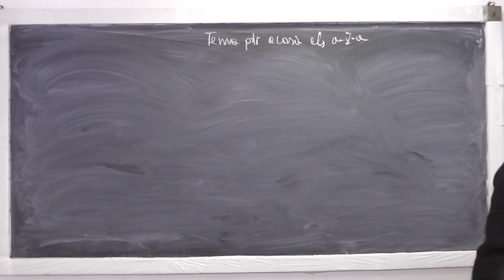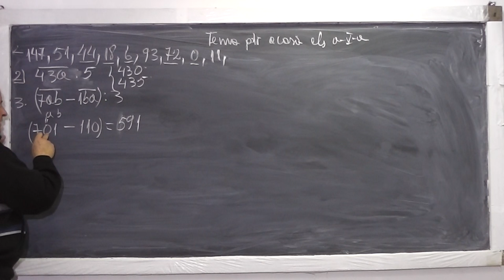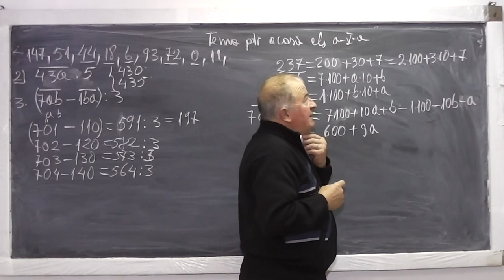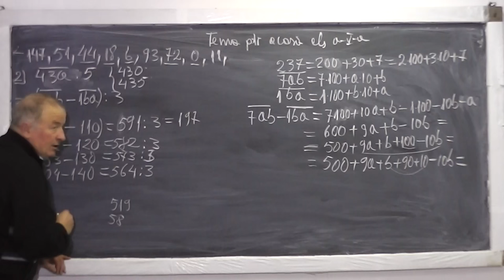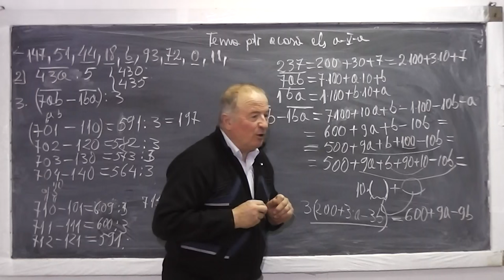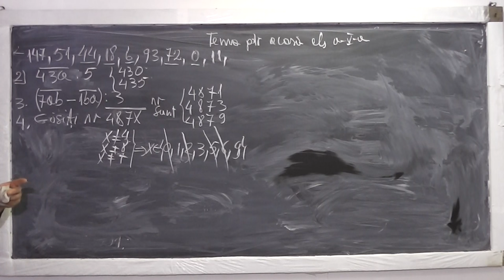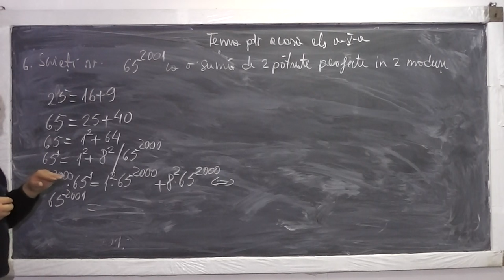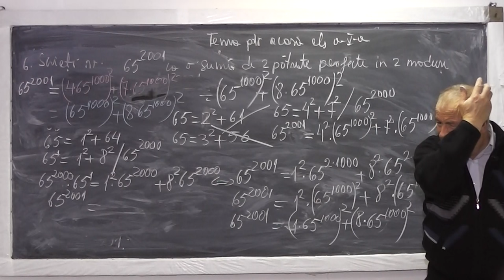Lectia 802 - Criterii de divizibilitate | Patrate perfecte | Operatii cu Puteri - Tema Clasa 5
Aceste lectii sunt sustinute de voi si daca va sunt utile, as aprecia un Like, Share, Comment - In aceasta lectie de matematica pe care o puteti vedea in direct si pe ne ocupam de tema pentru acasa la clasa a V-a. Din cuprins: Probleme de divizibilitate, Patrate perfecte, Scrierea unui numar ca o suma de 2 patrate perfecte, Puteri, Operatii cu puteri.